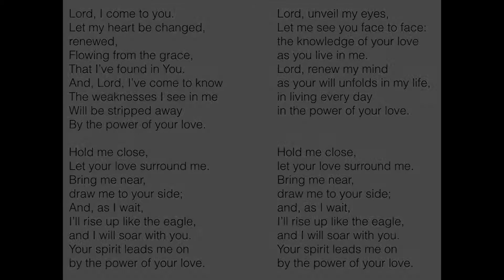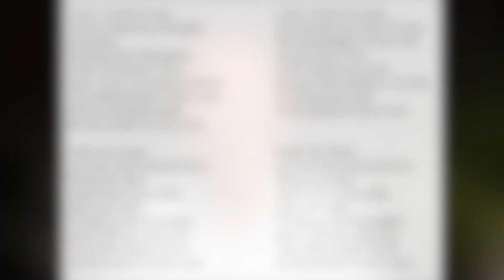The Sunday Sample: Episode 50, "The power of a well-placed poem"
Do you use poems in your corporate worship settings?

I bring you the results of a poetic experiment from a recent Sunday service in the Thames Valley churches of Christ.

Flowing from the grace, That I’ve found in You.

And, Lord, I’ve come to know The weaknesses I see in me

Will be stripped away By the power of your love.

Hold me close, Let your love surround me.

Bring me near, draw me to your side;

And, as I wait, I’ll rise up like the eagle,

Your spirit leads me on by the power of your love.

Let me see you face to face: the knowledge of your love as you live in me.

Lord, renew my mind as your will unfolds in my life,

in living every day in the power of your love.

Bring me near, draw me to your side; and, as I wait,

I’ll rise up like the eagle, and I will soar with you.

Thank you for listening to and watching this recording. You can find more Sunday Samples here and on the YouTube playlist

Do you have a question about teaching the Bible? Is it theological, technical, practical? Send me your questions or suggestions.

“Worship the LORD with gladness; come before him with joyful songs.” Ps 100:2

God bless,

Malcolm